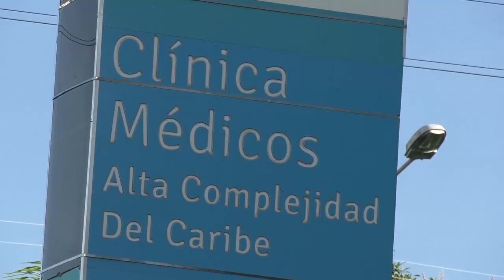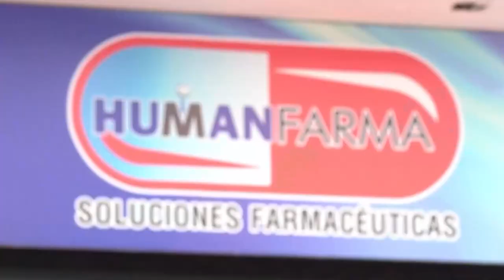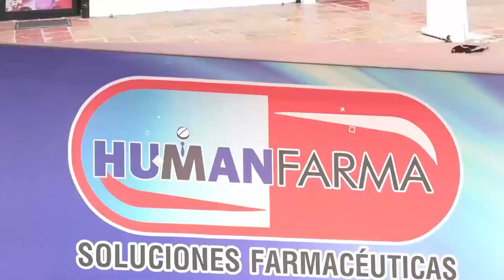CAPTURAN A PRESUNTO HOMICIDA DE ADOLESCENTE ÚLTIMADO EN EL 9 DE MARZO